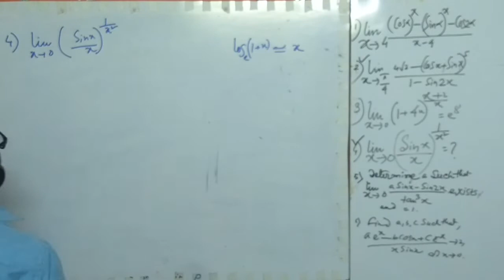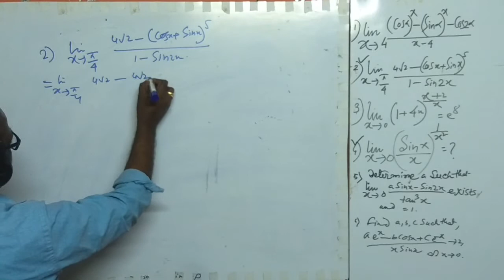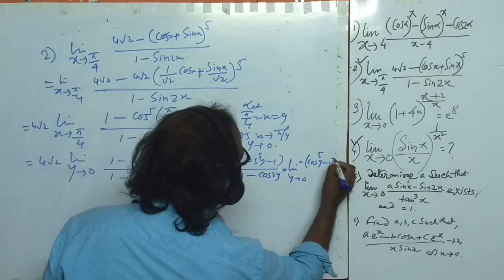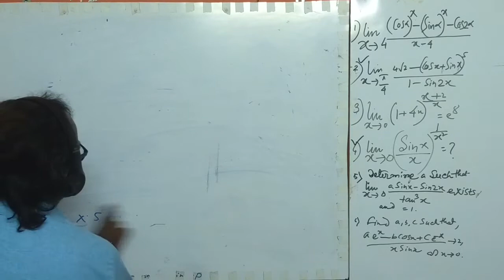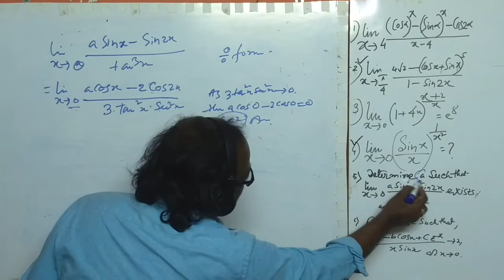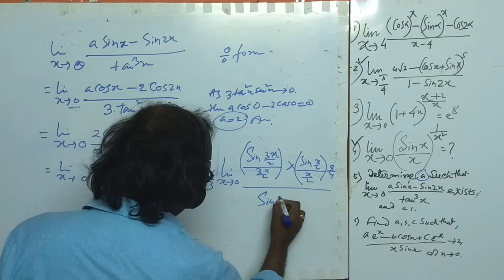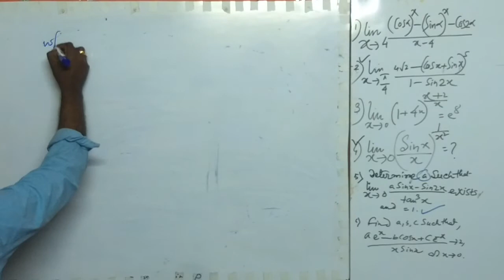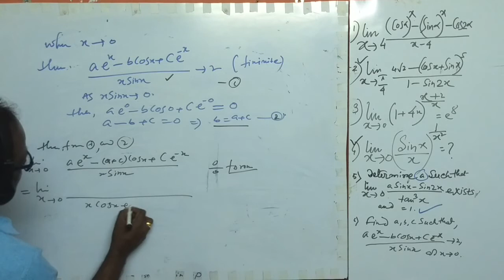limits class 11 iit jee | Limits for JEE & others exams